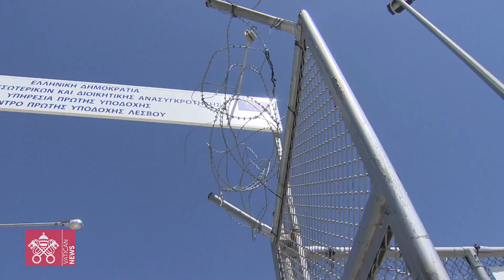2016教宗方濟各當選10週年紀念：2016年【精選回顧】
為慶祝教宗方濟各當選10週年，《梵蒂岡新聞網》製作了10個紀念短片，讓大家回顧教宗方濟各在過去十年的精選片段及講話。感謝《梵蒂岡新聞網》授權本台《鹽與光傳媒》作中文翻譯及配上字幕，歡迎大家分享及廣傳。